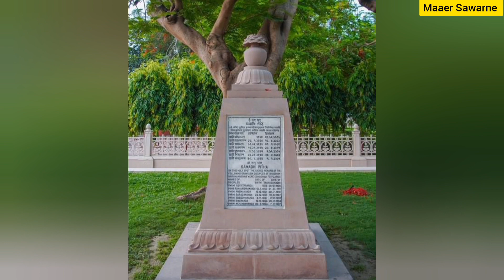17 May বেলুড় মঠ দর্শন।